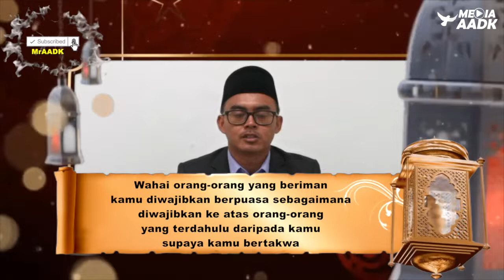Tazkirah Ramadhan l Ramadhan Latih Kesabaran Bagi Mencapai bonus Berganda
Ustaz Muhamad Helmi Bin Rosley
Pen. Peg. Agama Islam PUSPEN Serdang, Kedah